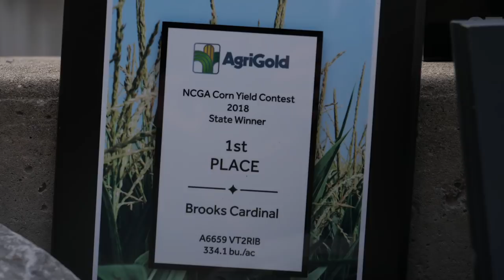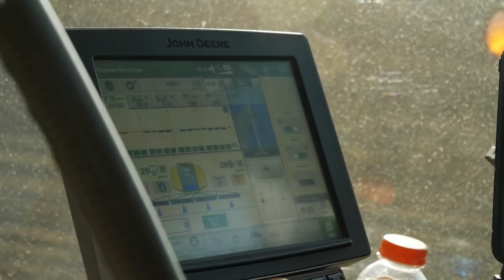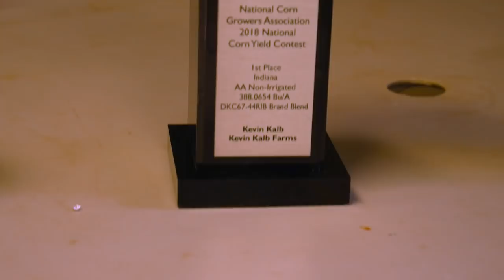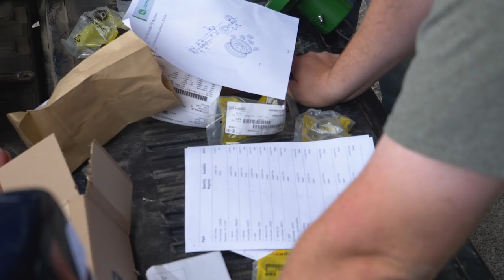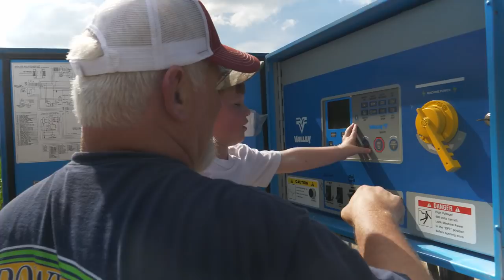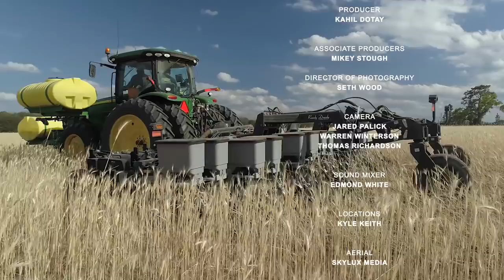Corn Warriors - Season 3 | Episode 3 - A Mother Scorned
YELLOW GOLD: Sign up for exclusive Corn Warriors educational content

With record breaking rain fall, some of the Warriors are still not able to plant this year. The ones that have are not sure if it was the right decision.  Mother nature is not easing up and time is running out to get the crops in the ground.